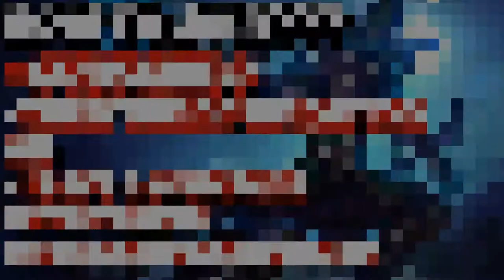Arena Of Valor - Mortos INSANE TANK BUILD , GAMEPLAY , Apk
Arena Of Valor APK

Arena Of Valor Serial Code
Arena of Valor Jungle Guide
Arena Of Valor airi

ARENA OF VALOR TIPS AND TRICKS
ARENA OF VALOR Mortos Tank Build
ARENA OF VALOR Mortos Gameplay

ARENA OF VALOR EPIC Mortos Montage
ARENA OF VALOR EPIC Mortos Gameplay

ARENA OF VALOR WTF MOMENTS
ARENA OF VALOR Mortos Best Build
ARENA OF VALOR Mortos Pentakill

ARENA OF VALOR UPDATES AND NEWS
ARENA OF VALOR How To Play Mortos